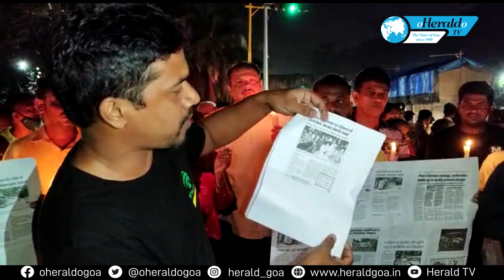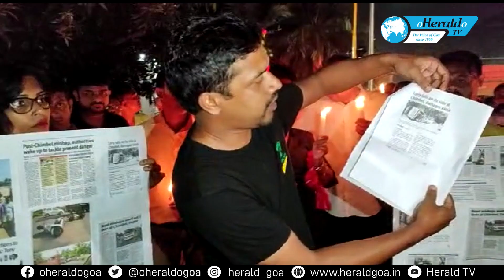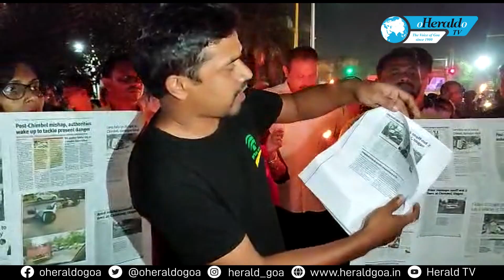Chimbel locals hold candlelight march at accident-prone junction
The villagers of Chimbel organised a candlelight march on Saturday to protest against the death of a villager in an accident at the accident-prone junction.
The villagers demanded answers on why the government is delaying the construction of the flyover, for diverting  traffic above the accident-prone junction.